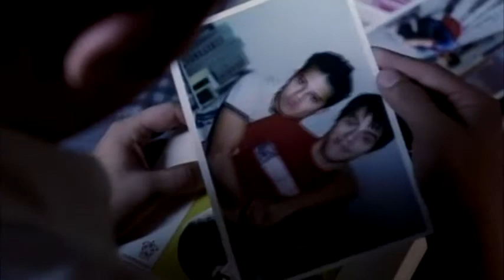El Cielo Dividido | Jonas and Gerardo | Gay Romance | Fallin' in Love (by La Bouche)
English title: Broken Sky

Music video

💎Please support me and my channel in crypto

BTC: bc1qywm9e9xzmnd5ltc50elq3375padxmykvl7j9q6
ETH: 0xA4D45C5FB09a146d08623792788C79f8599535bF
LTC: ltc1qd5pllz9aqjg9q5fxmrrq5vnqd3pjj8tzptuvh6